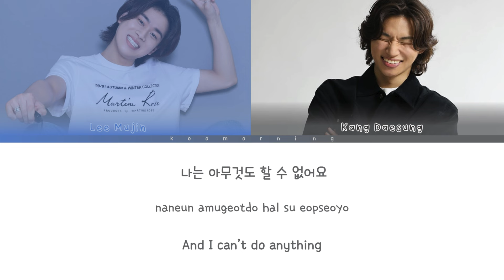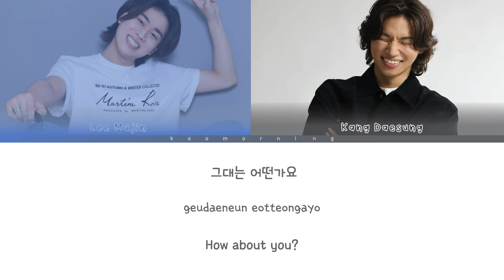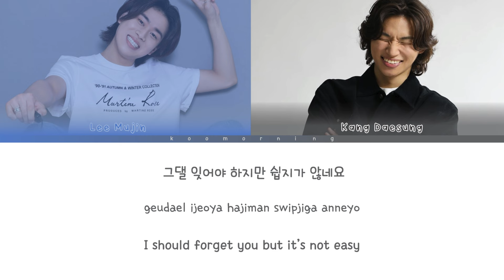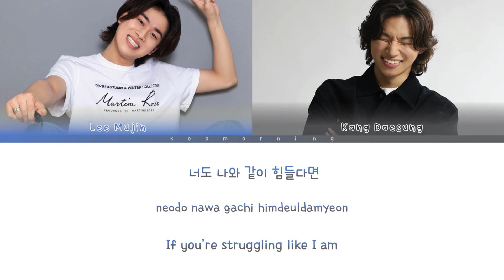LEE MUJIN (이무진) & KANG DAESUNG (강대성) IF YOU COLOR CODED LYRICS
Song                                           IF YOU
Artist                                          BIGBANG
Album                                        MADE
Licensed to YouTube by         YG ENTERTAINMENT

Add: You can suggest songs in the comment section, and I will upload one as soon as possible. Thank You